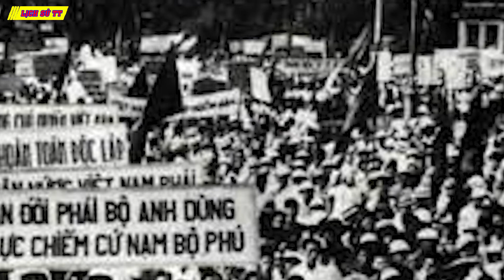Vai trò của Chính phủ cách mạng lâm thời Cộng hòa miền Nam Việt Nam trong sự nghiệp đấu tranh